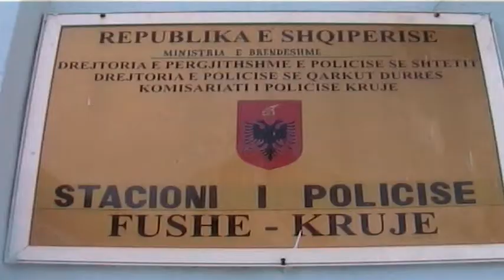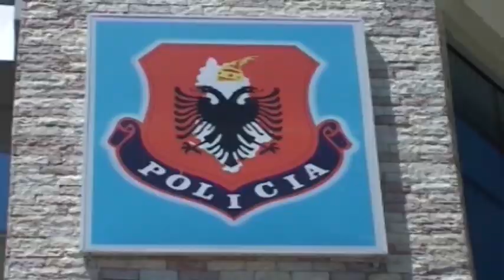Bllok lajmesh nga kronika (07 dhjetor 2013, ora 12:00)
1. Tiranë, aksident në rrugën "Artan Lemja". Makina Porche përplaset me  Renaultin, nuk ka viktima.

2. Fushë-Krujë, arrestohet Ndue Ceka. Goditi me çekiç xhaxhin e tij 68 vjeçar, jashtë rrezikut për jetën.

3. Gjirokastër, sekuestrohen 20 kg drogë. Arrestohet 16 vjecari nga Fieri  me iniciale A.H.